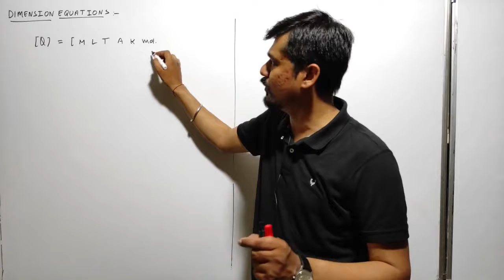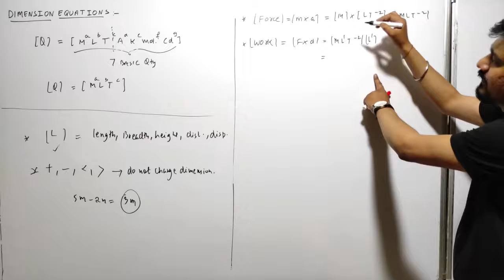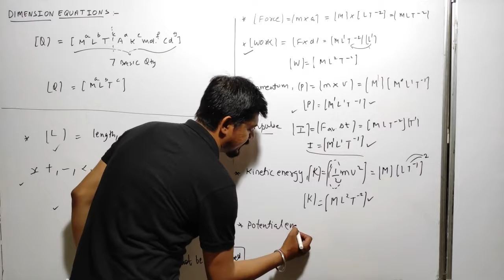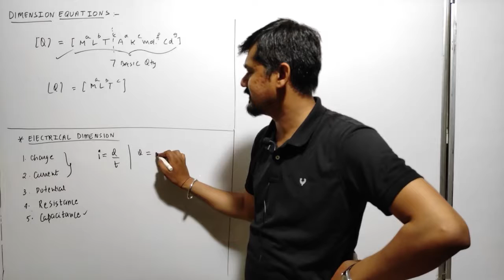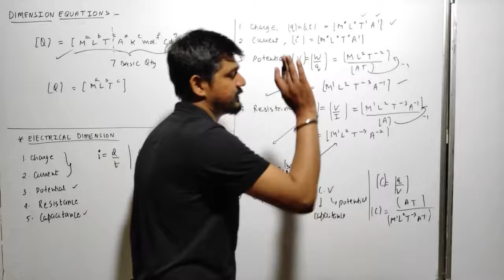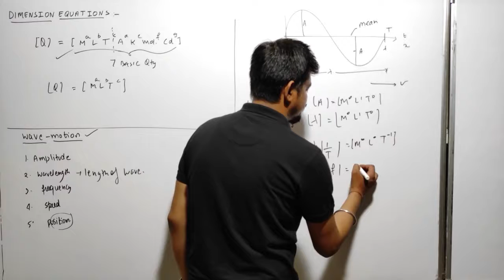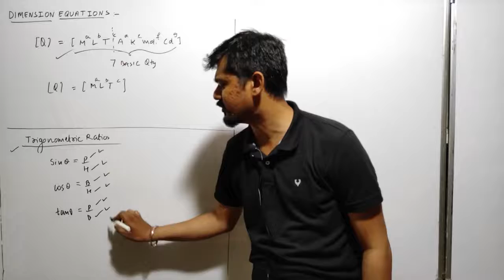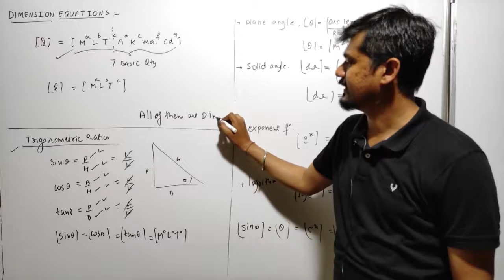05 Dimension Equations | Class 11 Units and Measurements